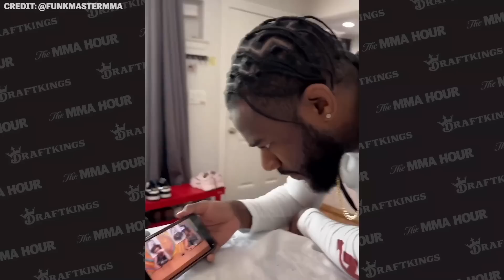Coach: Sean O’Malley Will Put Aljamain Sterling ‘To Sleep’ At UFC 292 | The MMA Hour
Tim Welch, the head coach of Sean O’Malley, discusses how he met O’Malley, how he was a young fighter, Welch’s own career, Chael Sonnen’s praise, the delayed return for O’Malley, the drama around the date, Aljamain Sterling’s recent video, the key to beating Sterling, his morning routine, how the bantamweight title fight will end, and more.